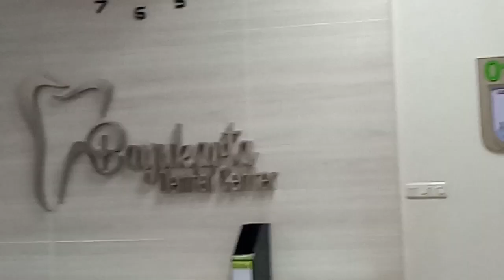Zayn dan Medina Berani Periksa Gigi ke Dokter Gigi Anak, Ketemu Panda Lucu.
Zayn dan Medina perta kali periksa gigi ke dental cemter RS. Bayukarta. Dokternya rawah menyenangkan